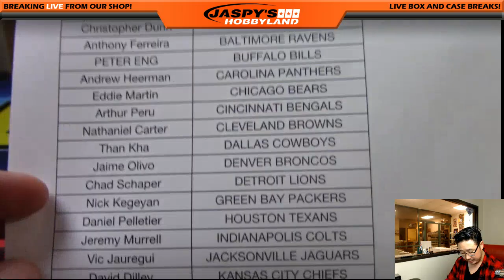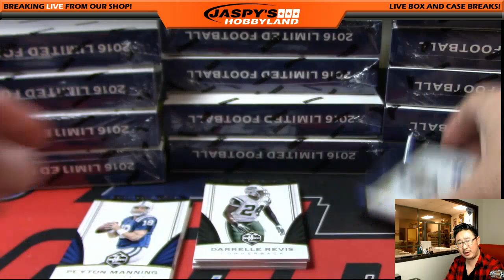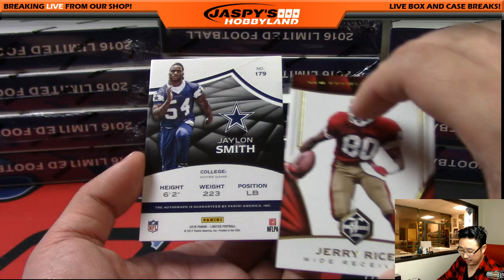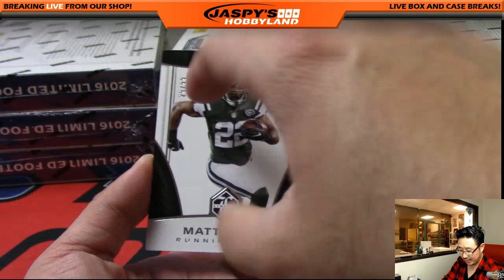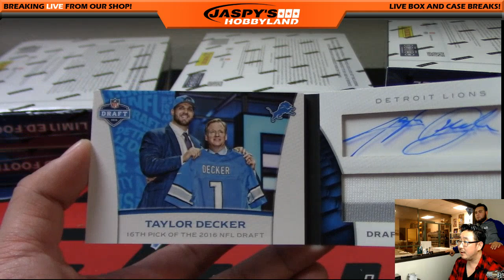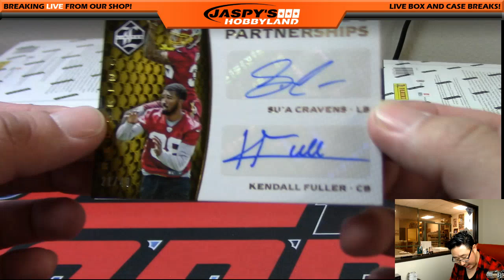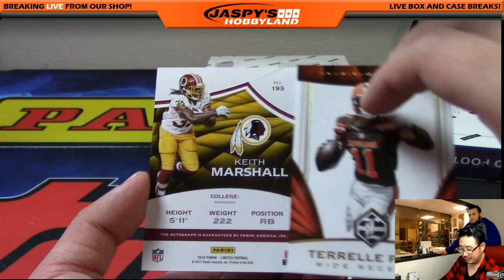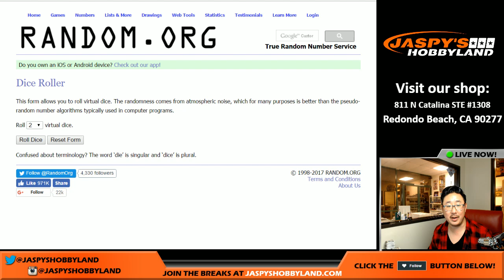01/25/17 [15Box PICK YOUR TEAM] #4 - 2016 Panini Limited NFL Football